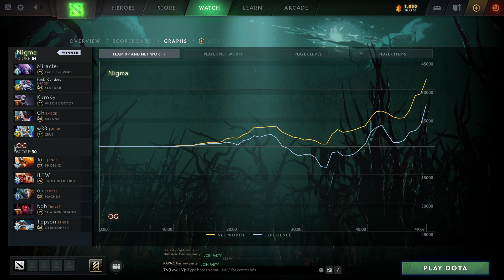Miracle Faceless Void - NIGMA vs OG - Dota 2 Pro Gameplay [Watch & Learn]